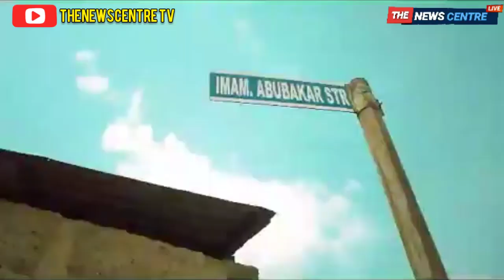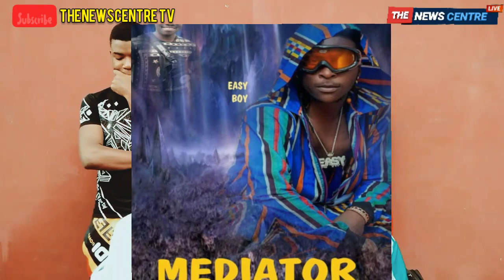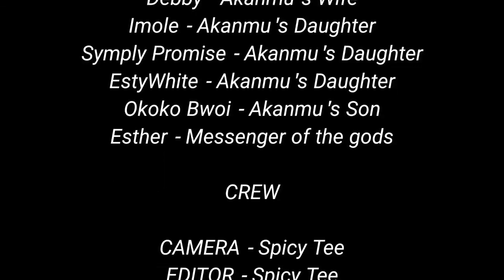GUEST INTERVIEW WITH EASY BOY ft Qdot, Terry Apala and Jhybo (TheNewsCentre TV) (Ep 12)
Watch Akanmu Oribogunje interview Easy Boy Omonaija about his musical career and journey.